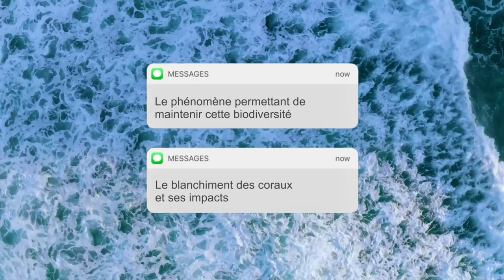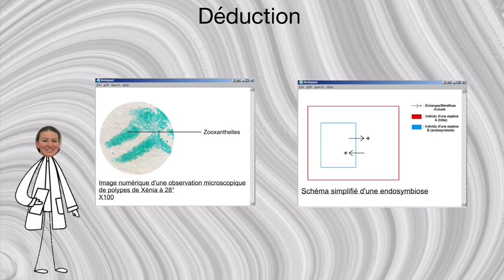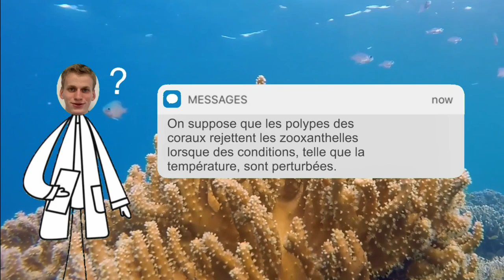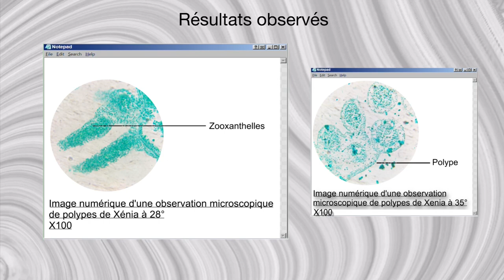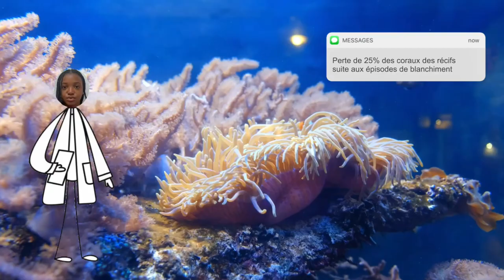29 PARIS Les récifs coralliens : un hotspot de biodiversité